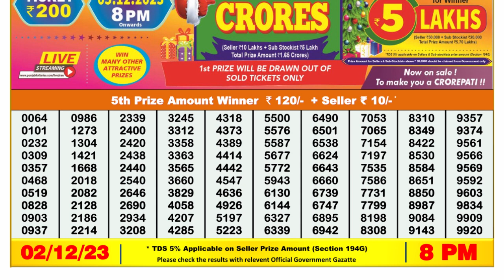Nagaland Lottery Sambad Live 8pm 02.12.23